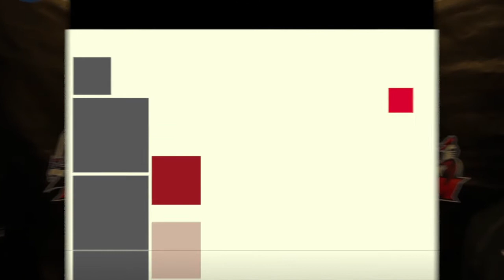Manhattanville Women's Ice Hockey 2013-14 Postseason Interview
Manhattanville women's ice hockey coach David Turco talks about the 2013-14 season in this postseason interview.